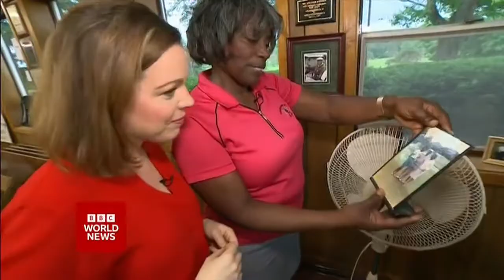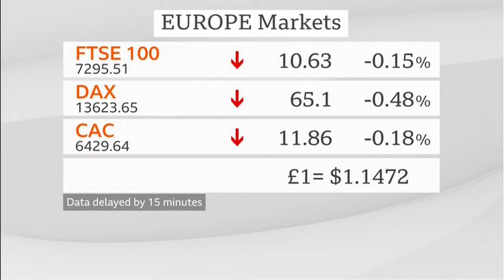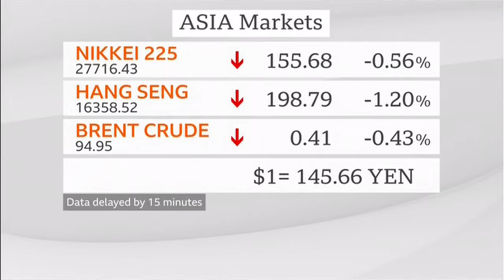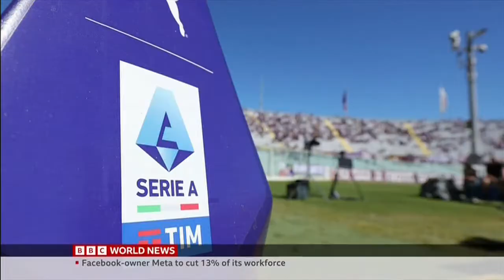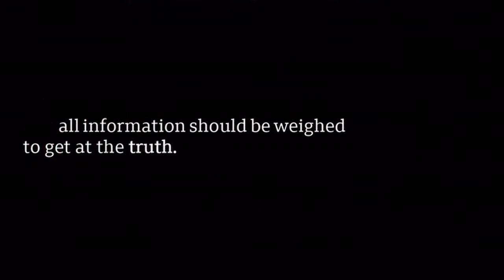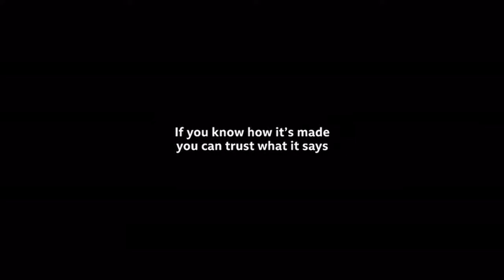BBC World - 1124GMT Wednesday 9th November 2022 - World Business Report + Sport Today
Upscale from 576i50.

The news bulletin ended at 1127GMT.
The WBR was introduced at 1132GMT.